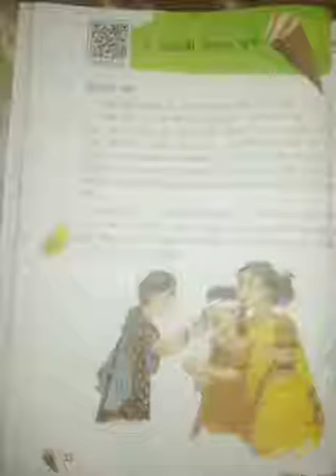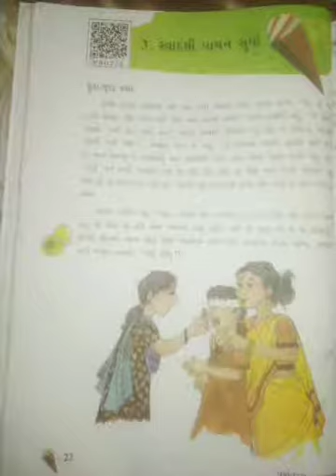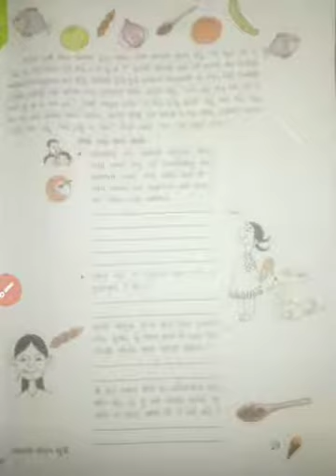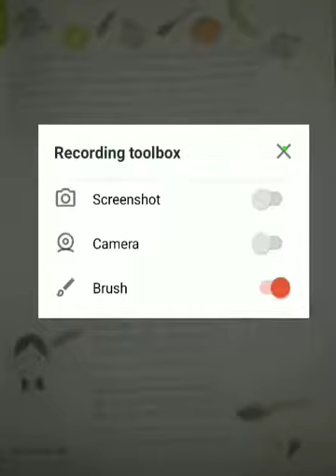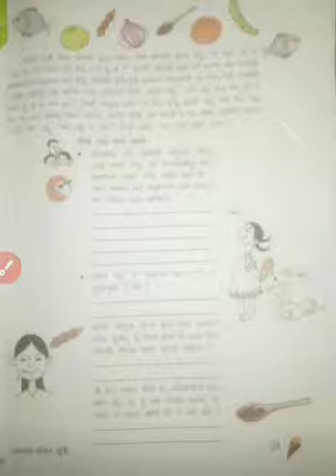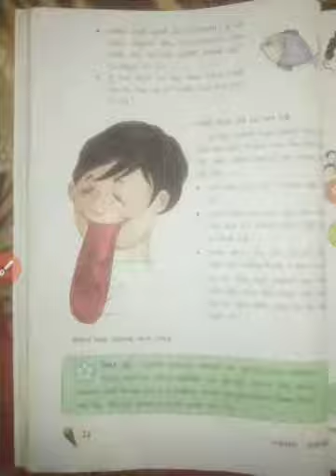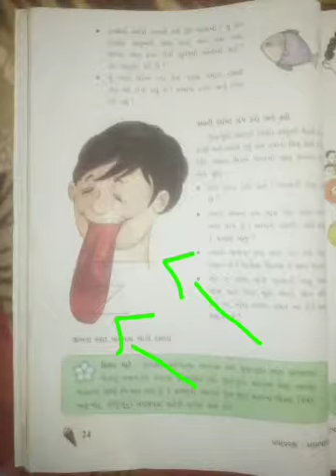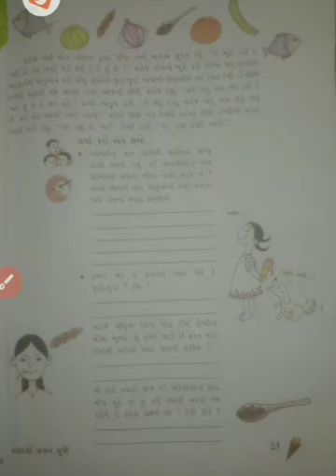ધોરણ-5 વિષય-આસપાસ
પાઠ-3 સ્વાદથી પાચન સુધી.